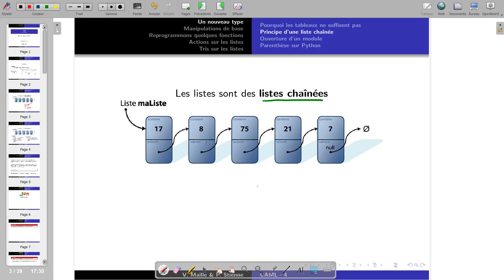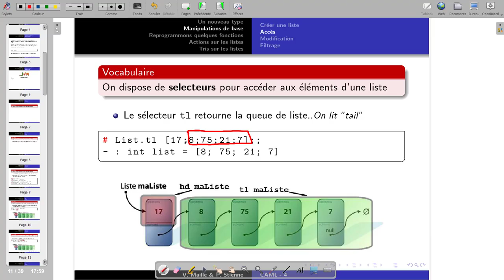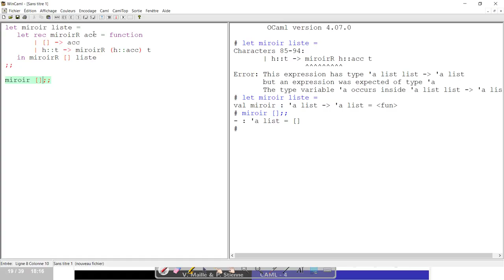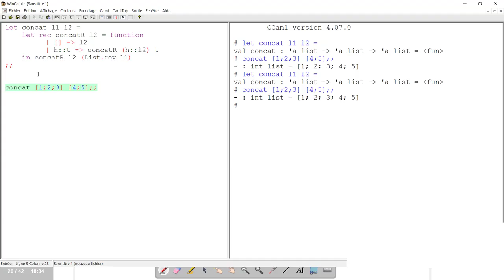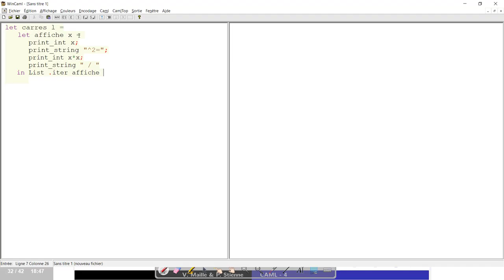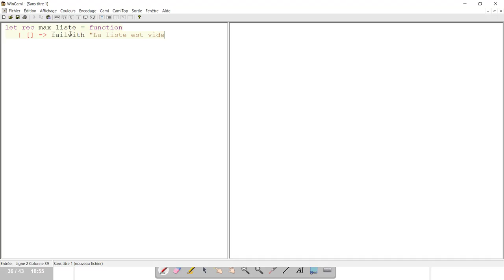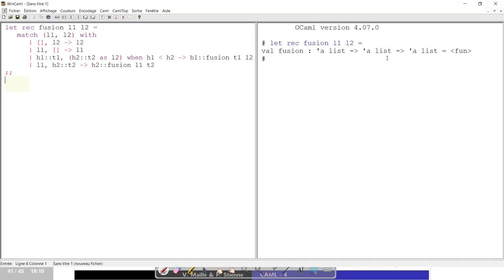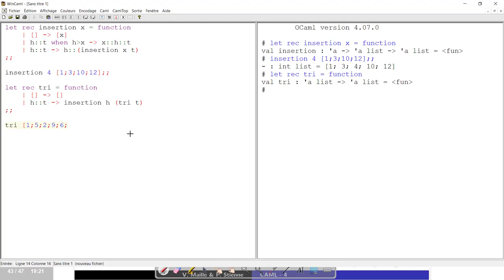G1ID [OCaml] - Les listes